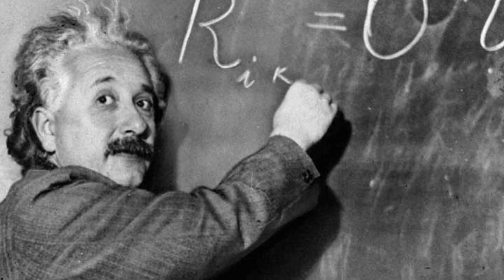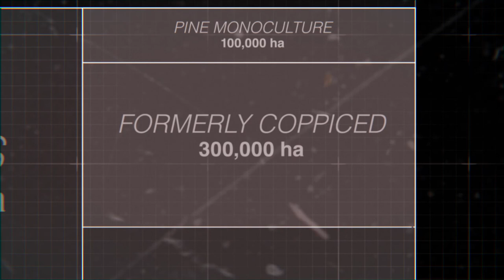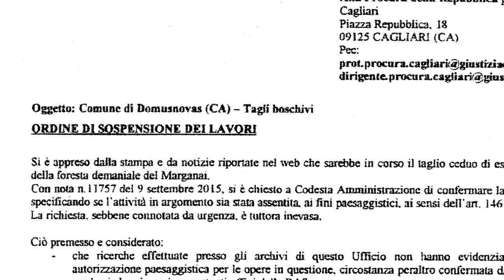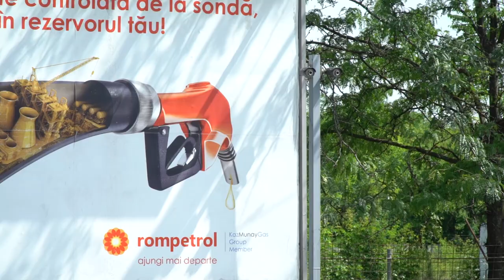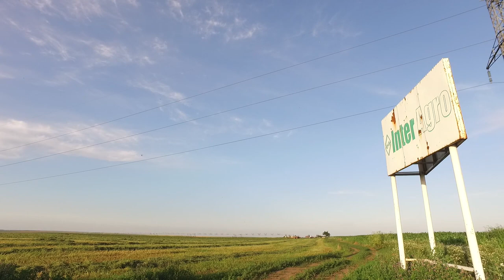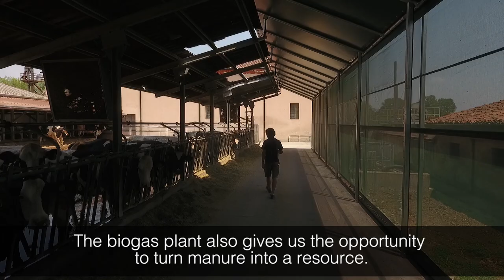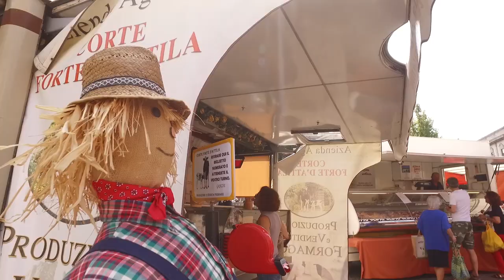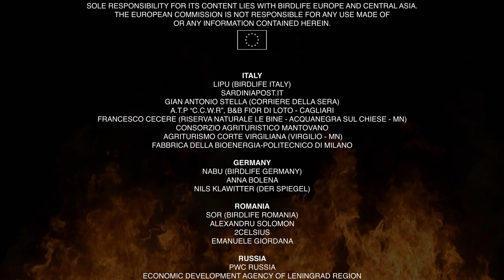Palący problem. Bioenergia – gdy coś poszło nie tak (The Burning Issue, napisy PL)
To miał być nowy, lepszy świat: czysta, odnawialna energia z materii organicznej, biomasy głównie z resztek i odpadów. A okazał się światem bezsensownego niszczenia lasów, zawłaszczania gruntów i festiwalem krajowych dotacji, które spowodowały więcej wynaturzeń, niż można sobie wyobrazić.

„Palący problem” poruszany w filmie wydaje się nie być powszechnie znanym. Myśląc o zmianach klimatycznych skupiamy się na konieczności dekarbonizacji i przestawieniu się na odnawialne źródła energii (OZE). Czy jednak wszystko, co uznajemy za OZE, jest nim w istocie? Czy jest naprawdę przyjazne dla środowiska, zrównoważone i skuteczne w walce z katastrofą klimatyczną? Czy wystarczy, że ma w nazwie „bio” lub „eko”?

Bioenergia – energia ze spalania materiałów biologicznych, głównie drewna – długo była postrzegana jako odnawialna i neutralna pod względem emisji dwutlenku węgla, tak jak energia słoneczna i wiatrowa. To błąd! Wiemy już, że spalanie drewna leśnego do produkcji energii na dużą skalę zagraża bioróżnorodności i odporności klimatu. Co istotne, wykorzystanie biomasy leśnej do celów energetycznych przyśpiesza i potęguje wycinkę lasów. Zagraża to ekosystemom leśnym, zmniejsza różnorodność biologiczną, wyniszcza gleby i sprawia, że lasy tracą swój bezcenny potencjał – dostarczanie czystej wody pitnej, ochrona przeciwpowodziowa i wytwarzanie czystego powietrza. Wiemy już, jakie skutki przyniosło to w Indonezji, na Borneo czy w krajach Ameryki Południowej.

Film „Burning issue” pokazuje, że problem dotyczy też Europy. Od Rosji po Włochy, przez Niemcy i Rumunię, realizatorzy dokumentują nadużycia i paradoksy w produkcji bioenergii, ujawniają poważne błędy w prawie Unii Europejskiej, które sprawiły, że rozwiązanie… stało się problemem.

Dokument powstał w koprodukcji BirdLife Europe and Central Asia i Transport&Environment. Polską wersję filmu przygotował Instytut Spraw Obywatelskich.

Broń naszych lasów przed palącym problemem!

Więcej informacji o petycji na stronie Instytutu : „Nie dla spalania lasów! – uruchamiany petycję. Przeczytaj dlaczego!”

Zobacz też naszą konferencję „Bioenergia - pułapki i potencjał”, którą zorganizowaliśmy już w marcu 2017 roku:

Na której przedstawiono prezentacje:
- „Dylematy bioenergii” – Marcin Popkiewicz analityk megatrendów, ekspert i dziennikarz, członek rady programowej Instytutu Spraw Obywatelskich. Laureat „Economicus 2016” za najlepszą książkę szerzącą wiedzę ekonomiczną
- „Biomasa jako odnawialne źródło energii 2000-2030 - nierozstrzygnięte dylematy i nowe wyzwania” - Grzegorz Wiśniewski Prezes Zarządu Instytutu Energetyki Odnawialnej

Jeśli podoba ci się to, co robimy przekaż 1% podatku na Instytut Spraw Obywatelskich. Rozliczając PIT wpisz nr KRS 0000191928 lub skorzystaj z bezpłatnego programu do rozliczeń PIT